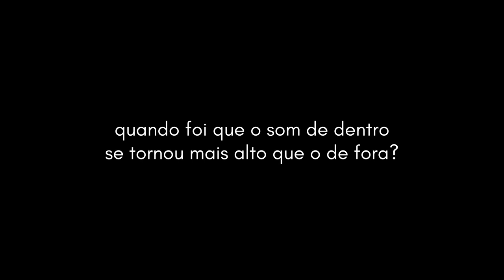Interlúdio - Memórias | Para Todos Os Apaixonados - Temporada 1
- o que as ondas te contam sobre as memórias?

Descubra na primeira temporada da série Para Todos Os Apaixonados, que estreia em JANEIRO de 2024.

A série é uma continuação do curta-metragem de mesmo nome, disponível também aqui no youtube.